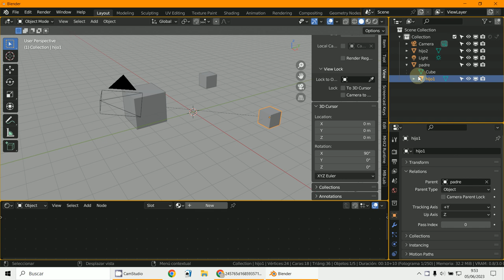Emparentar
3D Blender 3.5.1
Línea de relación